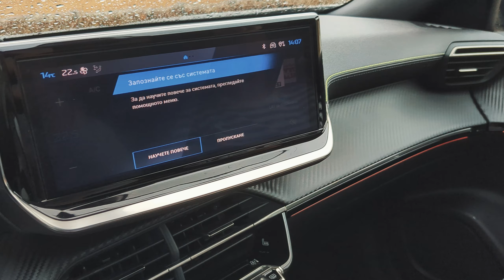Peugeot e-2008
Промените при Peugeot #2008 включват както дизайна на екстериора и интериора, така и технологичната база, особено при 100% електрическата му версия e2008. Електромобилът получава нов задвижващ електромотор с увеличена до 156 конски сили мощност, който е много приятно развитие на базата на приятното, комфортно и много балансирано пътно поведение на автомобила.